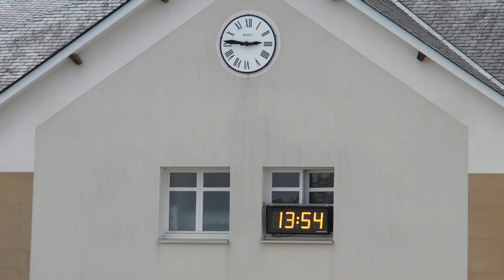On the road to... Craon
Today's day trip took us to the great track in Craon. The racecard included Steeplechase and flat racing, as well as two poney races!

Enjoy the sights and sounds, including that of Highest Mountain finishing fourth in good company!

Click on the bell icon and you'll receive updates when we post new videos!